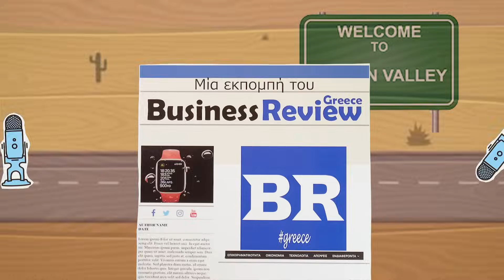Πως Βγαίνουν οι Αποδόσεις στο Στοίχημα; ft Θάνος Γκιόκας (Novibet) - Business Talks 136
Στο επεισόδιο 136 του Business Talks καλεσμένος μας είναι ο Θάνος Γκιόκας, ένας έμπειρος επαγγελματίας στον χώρο του αθλητικού στοιχηματισμού, με περισσότερα από 10 χρόνια εμπειρίας στη Novibet, μία εκ των πιο ταχέως αναπτυσσόμενων GameTech εταιρειών παγκοσμίως.

Από τον Ιανουάριο του 2023, κατέχει τη θέση του Sportsbook Director, όπου έχει την ευθύνη για τη στρατηγική και την ανάπτυξη του τομέα αθλητικών στοιχημάτων της εταιρείας. Κατά την καριέρα του στη Novibet, έχει διατελέσει σε διάφορες θέσεις, όπως Sportsbook Manager, Project Manager & Head of Other Sports στο Trading Department, και Pre-Event Trader.

Ο Θάνος είναι απόφοιτος του Τεχνολογικού Εκπαιδευτικού Ιδρύματος Πειραιά, όπου σπούδασε Πολιτικός Μηχανικός. Επιπλέον, έχει αποκτήσει την πιστοποίηση Betradar User από τη Sportradar, επιδεικνύοντας τη δέσμευσή του για συνεχή εκπαίδευση και ανάπτυξη στον τομέα του.

Με την ευρεία εμπειρία του και την ικανότητά του να προσαρμόζεται στις εξελίξεις της αγοράς, συνεχίζει να συμβάλλει σημαντικά στην επιτυχία της Novibet.

Τα θέματα που συζητήσαμε με χρονική σειρά:
00:00 Intro
01:23 Τι δουλειά κάνει ο Sportsbook Director;
03:54 Πως αποφασίζει ο πελάτης σε ποια στοιχηματική θα παίξει;
04:59 Πως βγαίνουν οι αποδόσεις στο Στοίχημα;
06:31 Μπορείς να κάνεις πια Aribitrage betting;
07:08 Επηρεάζει την απόδοση η υποκειμενική άποψη του bookmaker;
09:14 Πως η τιμή της αγοράς είναι αντικειμενική;
11:16 Πως εξασφαλίζεται ότι δεν "τζογάρει' ο trader;
12:41 Πως ο Θάνος Γκίοκας αποφάσισε να γίνει trader;
13:34 Τι γνώσεις χρειάζεται για να εργαστείς ως trader;
14:47 Απαγορεύεται την ώρα που δουλεύεις να παίζεις στοίχημα;
16:30 Εκπαιδεύει η Novibet τους traders;
18:15 Γιατί τα πολλά μικρά bets είναι προτιμότερα;
19:27 Τι κάνει η Novibet όταν παρατηρείται ύποπτος στοιχηματισμός;
22:02 Θα επηρεάσει η τεχνητή νοημοσύνη τις στοιχηματικές;
23:43 Επηρεάζουν τα γραφιστικά τη συμπεριφορά του παίκτη;
24:57 Η σημασία του να είναι πάντα σωστό το score
26:29 Πως το VAR έχει επηρεάσει τις στοιχηματικές;
29:17 Πως εκπαιδεύονται οι νέοι traders;
30:37 Τι κοιτάει ο παίκτης εκτός από τις αποδόσεις;
32:37 Η πιο κλασσική συμπεριφορά στους παίκτες του στοιχήματος
35:50 Πως η Novibet προτατεύει τον πελάτη;
36:55 Casino vs Στοίχημα: Ποιό έχει το μεγαλύτερο τζίρο;
39:15 Ποιο είναι το προφίλ του Έλληνα παίκτη;
40:54 Υπάρχουν άνθρωποι που μελετούν τη συμπεριφορά των παικτών;
41:52 Σε τι διαφέρει ο έλληνας παίκτηςσε σχέση με αυτόν του εξωτερικού;
43:03 Σε ποιες χώρες έχει παρουσία η Novibet;
44:02 Τι στοιχήματα έπαιζε ο κόσμος στο Euro;
45:47 Πως μπορεί να γίνει κάποιος Director;
48:17 Η έλλειψη υπομονής στα πιο νεαρά άτομα
49:12 Γιατί το Business είναι άδικο αλλά πρέπει να αγαπάς αυτό που κάνεις;
50:52 Η σημασία της επικοινωνίας στο Corporate περιβάλλον
53:10 ο στόχος της Novibet για το μέλλον
54:37 Outro

💰 Κέρδισε μια ΔΩΡΕΑΝ μετοχή αξίας έως 800$ ανοίγοντας λογαριασμό στη Freedom24

📚Βρες τον ορισμό Οικονομίας, Διοίκησης Επιχειρήσεων, Μάρκετινγκ ψάχνεις στην On Line Εγκυκλοπαίδεια Επιχειρήσεων του businessrev.gr

👥Παρουσιαστές: Χάρης Αθανασίου, Άλεξ Απέργης, Δημήτρης Βλάμης
🎥Σκηνοθεσία, Μοντάζ: Γιώργος Ζιάκανος